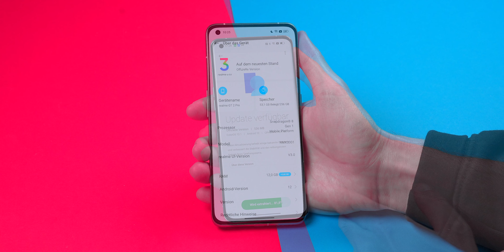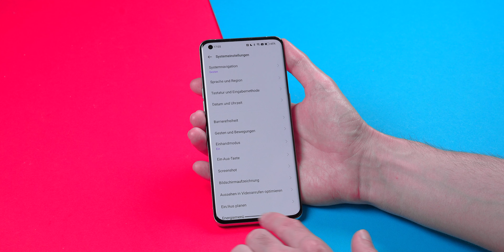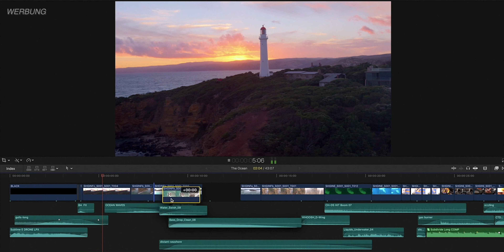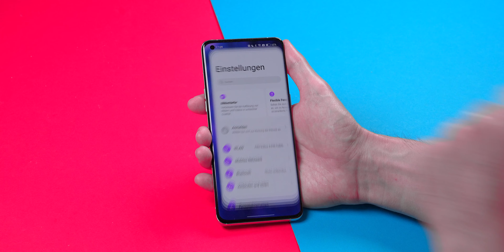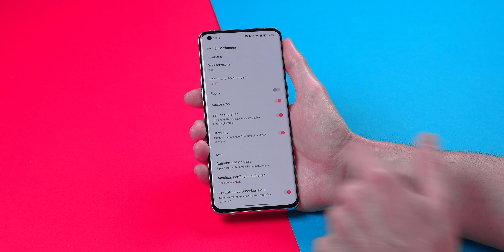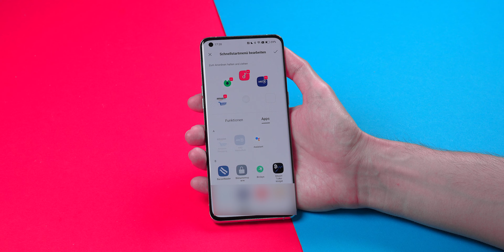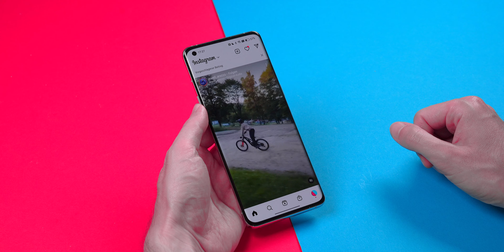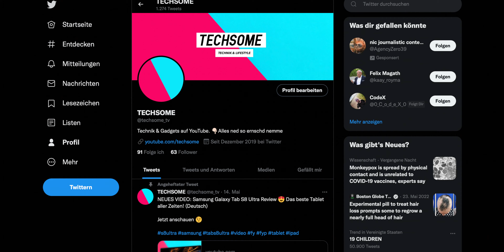Die besten Tipps und Tricks für ColorOS 12.1 und Realme UI 3.0 📱 (Deutsch)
In diesem Video zeige ich dir die besten Tipps und Tricks für OPPO ColorOS 12.1 & Realme Ui 3.

✅ OPPO Find X5 Pro kaufen*

✅ HIER KANNST DU DAS SMARTPHONE KAUFEN*

📱 MEINE SMARTPHONE EMPFEHLUNGEN
200€ - Redmi Note 11S*
250€ - Realme GT Master Edtiion*
300€ - Samsung Galaxy A52s 5G*
400€ - Samsung Galaxy S20 FE*
500€ - Samsung Galaxy S21 FE*
700€ - Realme GT 2 Pro*
1000€ - Samsung Galaxy S21 Ultra*
Bestes iPhone - iPhone 13 Pro*

📷 MEINE AUSRÜSTUNG / EMPFEHLUNGEN
🔥 Alle meine Produktempfehlungen*
Meine Wunschliste

** Werbung